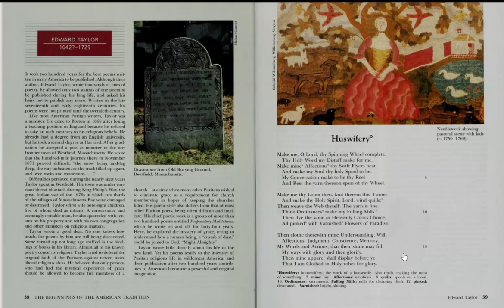Adventures in American Literature/ Edward Taylor "Huswifery"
Pages 38-39 / To be paired with TheCrucible